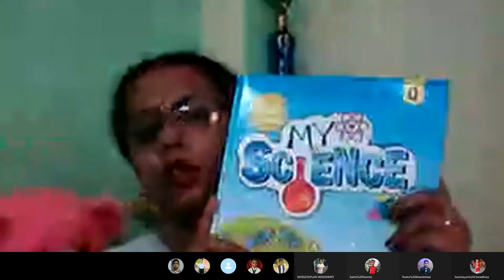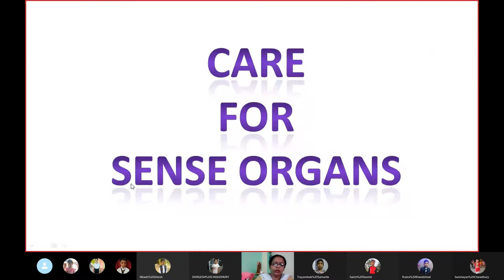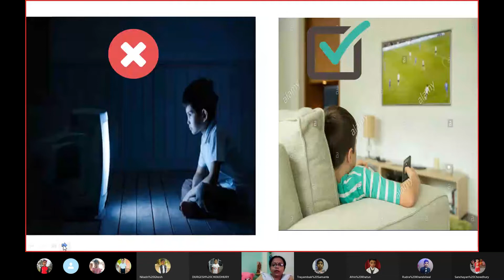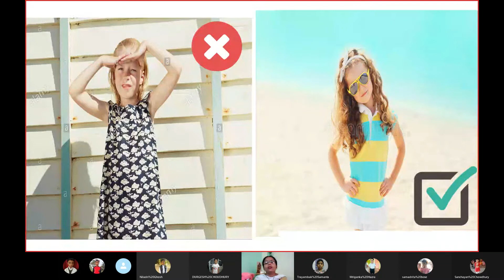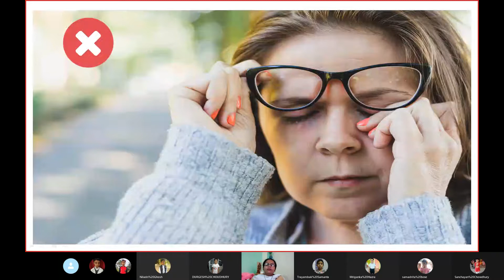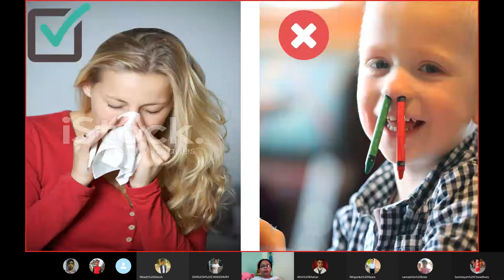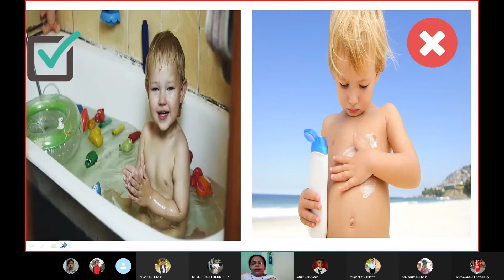CLASS : KG SUBJECT : SCIENCE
CLASS : KG
SUBJECT : SCIENCE
TOPIC : Care for  Sense organs